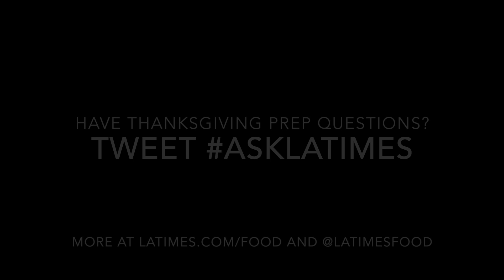Thanksgiving SOS: Why you need to use lard in your pie crusts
Los Angeles Times Kitchen Director Noelle Carter makes the case for using lard in your pie crusts. Do you have a cooking question you want answered? Tweet or Instagram us using AskLATimes.